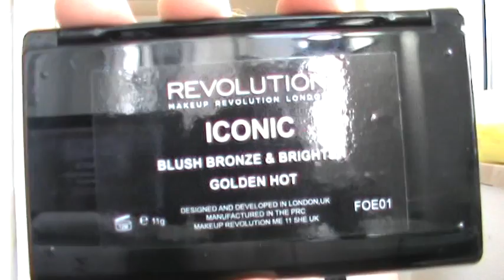Lus Lager: Catrice Travelight Story, Trend it Up Tropicalize und sehr viel Post (Teil 1)